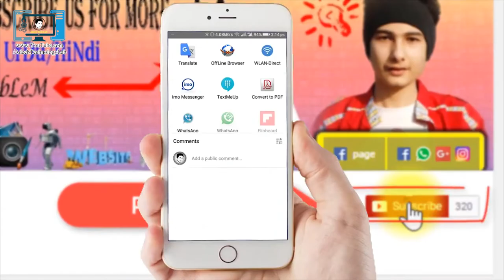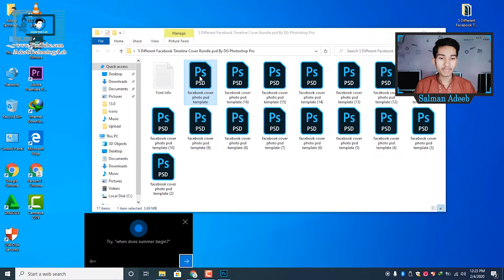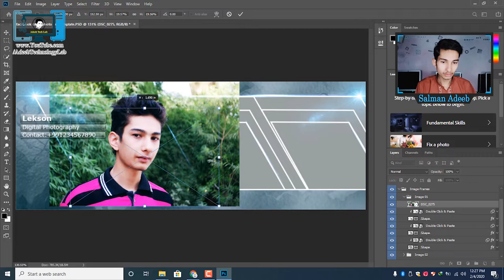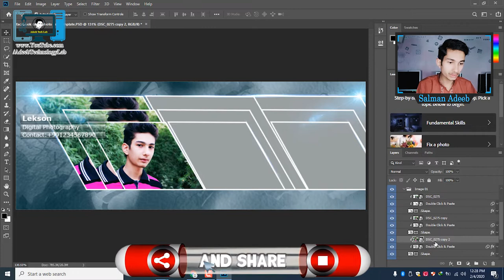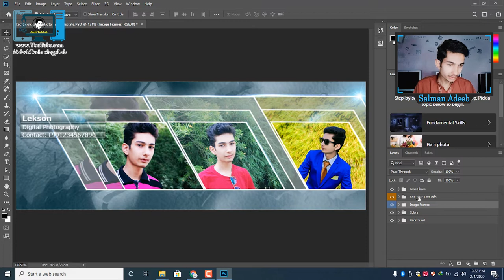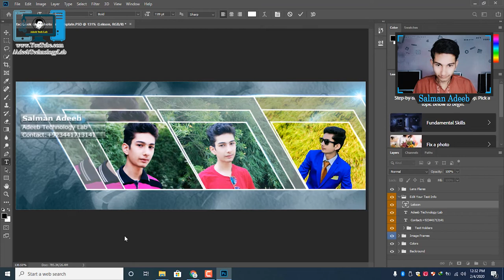🔴Facebook cover psd template free download in Hindi|Urdu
⇀⇀⇀⇀⇀Video-Description↼↼↼↼↼

⇘⇘⇘⇘⇘⇘⇘⇘⇘_/LINKS\_⇙⇙⇙⇙⇙⇙⇙⇙

                 Watching Videos

facebook cover psd free download
photoshop tutorial
facebook cover photo template
facebook cover
facebook cover maker
cover pic
make facebook cover
facebook cover photo design
facebook cover size
facebook banner size
facebook banner
cover photo facebook
banner facebook
create facebook cover
best cover photos
make a facebook cover
facebook banner maker
facebook banner template facebook cover design
how to
psd file
cover photos
facebook cover photo
profile picture
fb cover photoshop tutorial
cover photos for facebook
facebook cover photo photoshop
design facebook cover photoshop